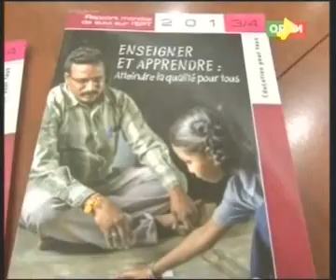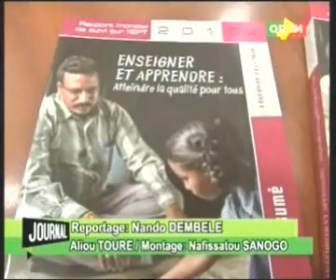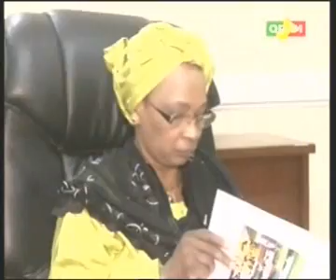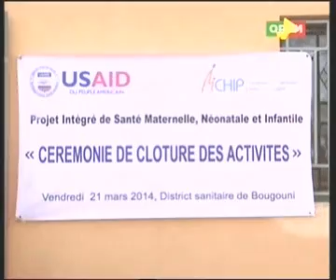Journal TV édition de 20H du Lundi 24 Mars 2014